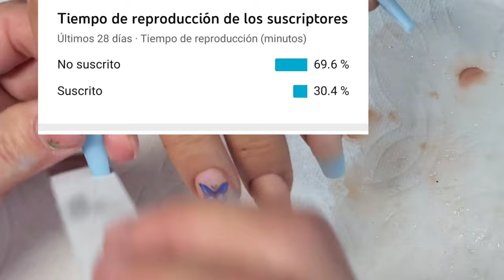COMO limpiar área de CUTICULA ✂️💅 Uñas con tips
👉SUBSCRIBETE SI QUIERES APRENDER O TE GUSTA EL MUNDO DE LAS UÑAS 😃💅